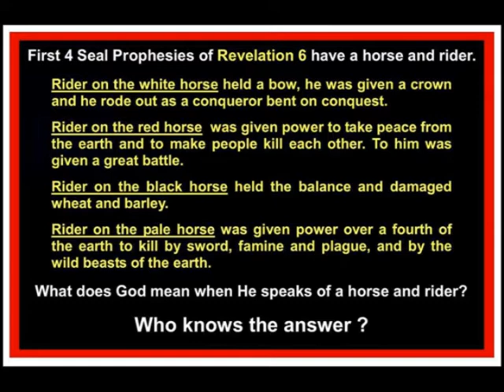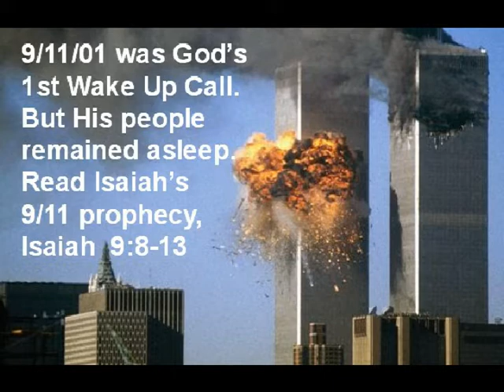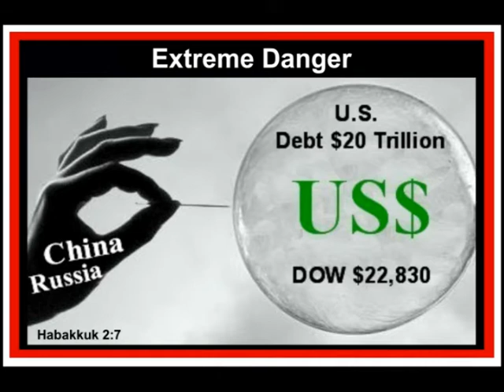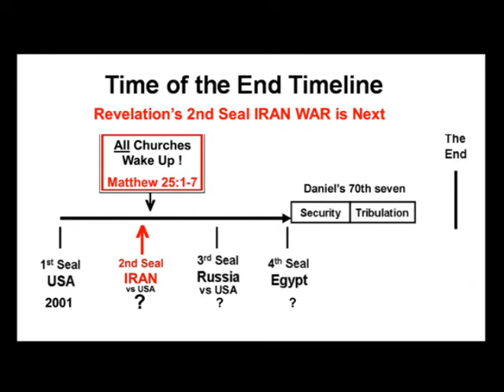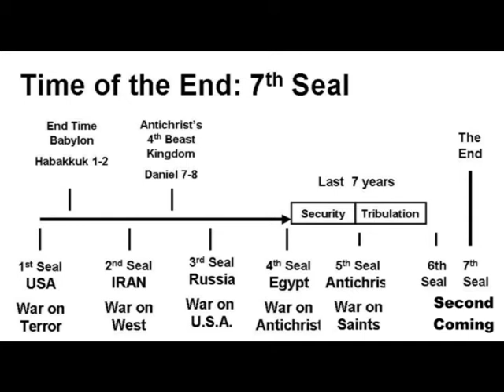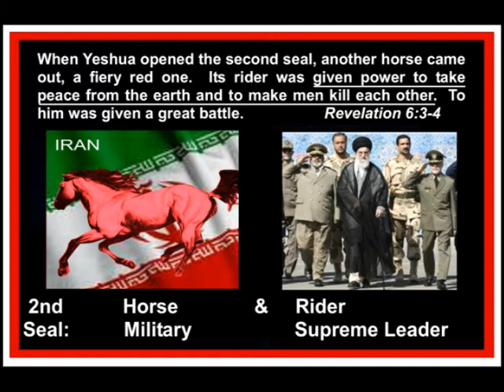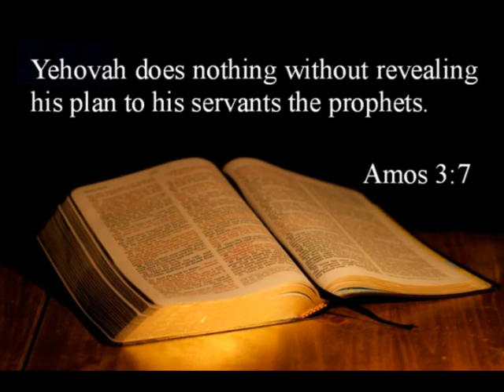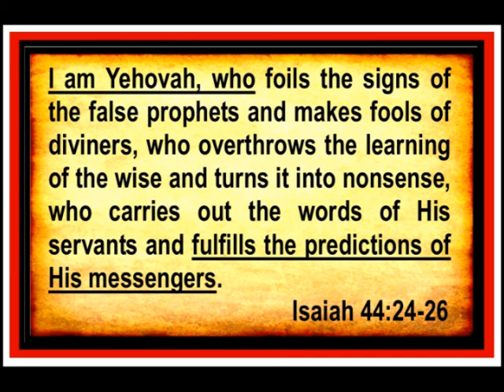Time of the End 2017 - Where we Are!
Keep Watch with me Richard H Perry
on Facebook, Twitter or linked-In